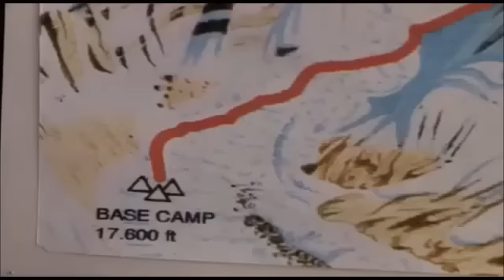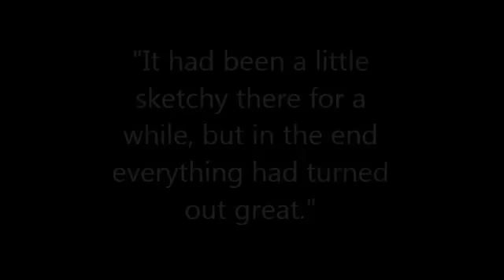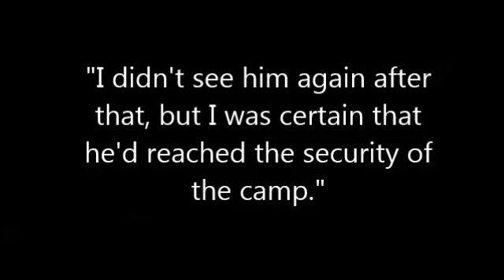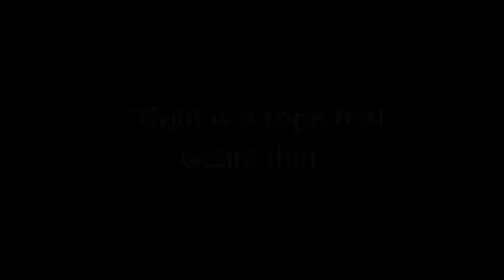Tribute to Andy Harris and Rob Hall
from the pov of jon krakauer wh survived. andy harris and rob hall involved in the 1996 everest disaster. they died along with several others during that trip. andy harris was the youngest one, 31 years old, and he died trying to save rob. he made it to where rob was, but he was never seen again and his body was never found. rob hall from the group leader, 35 years old, and he left behind a wife and a baby girl named sarah that he would never meet